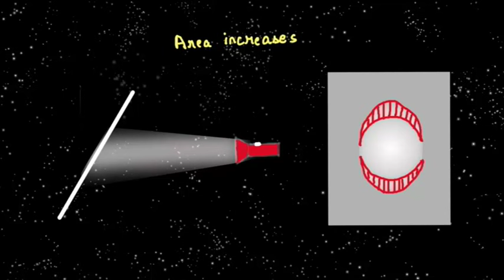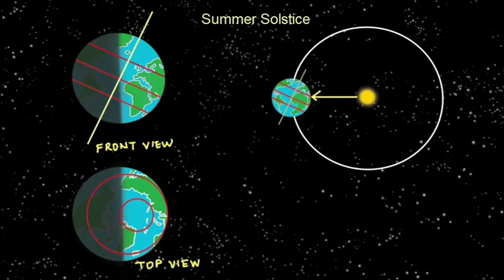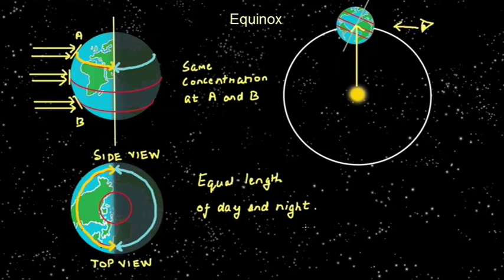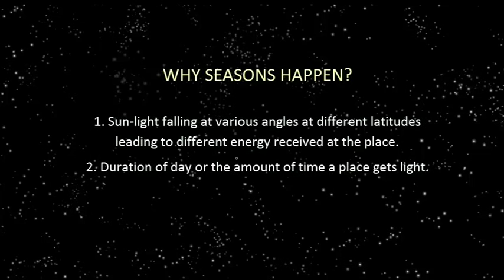REAL CAUSE OF SEASONS - Telugu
Now let’s look at the real cause of seasons. Take a source of light and shine it vertically on a paper. You will see a circle of light. On turning the paper you will see an ellipse. This is same as cutting the cylinder at an angle. The area of the ellipse will larger than that of the circle. With the same amount of light falling on a larger area the intensity of light on the surface will decrease.
Suppose we take the same situation at Tropic of Capricorn when the sun rays are directly overhead. At this time Tropic of Capricorn will have light falling at 2 times 23.5 or 47 degrees.
At 47-degrees, area of an ellipse at Tropic of Capricorn will be 1.5 times the area of the circle at Tropic of Cancer. Thus energy received in the Southern hemisphere at Tropic of Capricorn will be 1.5 times less than at energy received at Tropic of Cancer.
This difference in received energy per unit area leads to higher and lower temperatures and hence causes seasons.
We also see length of days and nights change during the year. This is also because of the tilt of the earth. So when the earth’s axis is pointing towards the sun, at summer solstice, the northern hemisphere has larger days. This region gets heat for more time, thus raising the temperature, hence summer. The southern hemisphere has shorter days, longer nights, lower avgas temperatures hence winter.
On Winter Solstice the exact reverse of the above happens. Rays are directly overhead the Tropic of Capricorn. So energy received is less in northern hemisphere. In addition, length of day is shorter in northern hemisphere causing an overall decrease in avgas temp and hence winter in northern hemisphere.
Now let’s see the Equinox position from side view. The axis of rotation appears vertical from this view. At the Equinox position, the sun rays are directly over head the equator.  So heat received at same latitudes like 18 degree N and south will be same. And interestingly the length of days and nights for all latitudes is equal. In other words everyone on earth has 12 hr days and nights days/nights in this position of earth which happens twice a year at equinox. This position lies in the middle of the transitional phase between summer and winter every year.

So we have seen that due to tilt of earth going around the sun we have seasons. These are combined effect of
1. Sun-light falling at various angles at different latitudes leading to different energy received at the place.
1. Duration of day or the amounts of time a place gets light.

So I hope you enjoyed the reasoning behind the seasons.

Credits:,Ashok Rupner, Manish Jain, Shivaji Mane, Jyoti Hiremath, Arvind Gupta, Vidula Mhaiskar, Swapnil Gupta TATA Trust: Education is one of the key focus areas for Tata Trusts, aiming towards enabling access of quality education to the underprivileged population in India. To facilitate quality in teaching and learning of Science education through workshops, capacity building and resource creation, Tata Trusts have been supporting Muktangan Vigyan Shodhika (MVS), IUCAA's Children’s Science Centre, since inception. To know more about other initiatives of Tata Trusts, please